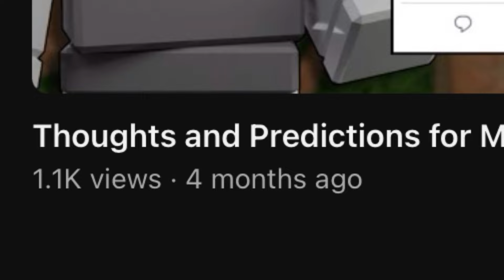The 4 Trophies That Almost Went Missing | MM2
This video will go into the story of how 4 leaderboard players’ items nearly disappeared from the game. I hope you enjoy this video!

People mentioned in this video:
Maliviolent
MiniatureFadedCloud
Embaxiador803

Helper with the script:
TheeInteracti

Friends that helped with background footage:
Legendward
MrTxby
Superwolf15887
LeakedPin
MrCriticalElite
Mochap3dia
PreviouslySquirtle
CrimsonWrath (I ran out of storage, but he did help!)
ShredexRBLX (wya bro its been like a year)